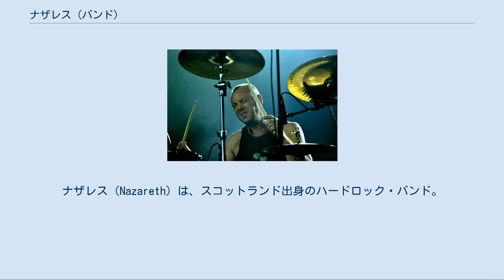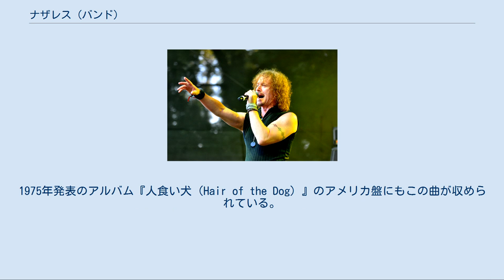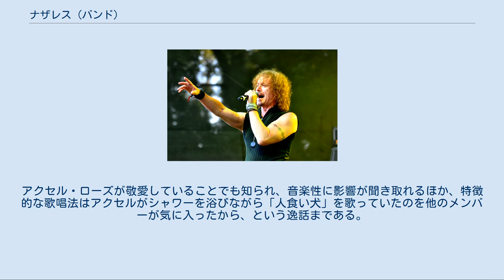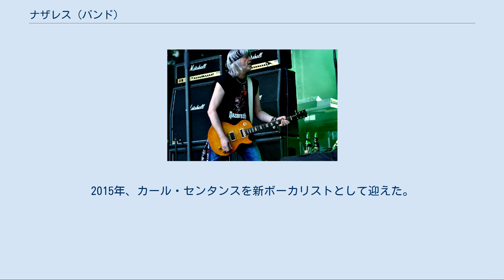ナザレス (バンド)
スコットランドのハードロック・バンド
スコットランドのヘヴィメタル・バンド
ナザレス（Nazareth）は、スコットランド出身のハードロック・バンド。
 HR/HMの創生に貢献したブリティッシュ・ロックグループの一つとして、50年以上の長い活動歴を誇る。
 オリジナル・ラインナップ - USA.サウスベンド公演 (1976年6月) 1968年にダンファームリンで結成。
1971年に『ナザレス』でアルバム・デビュー。
 ディープ・パープルの前座を務めた際、パープルのメンバーから実力を評価され、1973年発表のアルバム『ラザマナズ』ではロジャー・グローヴァーがプロデュースを担当した。
このアルバムでバンドの基礎を固めると同時に、イギリスのみならずアメリカでも評価を上げる。
シングルカットされた「ブロークン・ダウン・エンジェル」は全英シングルチャートの9位を記録。
同年9月、ジョニ・ミッチェルのカバーである「ディス・フライト・トゥナイト」をシングルとして発表。
同曲は西ドイツで1位、オーストリアで2位を記録した。
 1974年にシングル化されたバラードで、エヴァリー・ブラザーズのカバーである「ラヴ・ハーツ」は最大のヒット曲となり、アメリカでゴールドディスクを獲得。
1975年発表のアルバム『人食い犬（Hair of the Dog）』のアメリカ盤にもこの曲が収められている。
これによってブリティッシュ・ハードロックの中堅としての地位を確実にした。
 その後は爆発的なヒットこそないものの堅実に活動を続け、2018年現在で24枚のスタジオ・アルバムを発表した。
 正統派のロックンロールやバラードを得意にしているが、マッカファーティーのハイトーンかつパワフルなボーカルがバンドに唯一無二の個性を与えている。
最初期のヒット曲「バッド・バッド・ボーイ（Bad Bad Boy）」（1973年のシングル）にその特徴がよく現れている。
 バンド名がザ・バンドの曲「ザ・ウェイト」の歌詞から採られたこと、エヴァリー・ブラザーズやボブ・ディラン、（ブレイクする前に）リトル・フィートといった多彩なナンバーをカヴァーしていることからも分かる通りイギリスのハードロック勢の中でも、アメリカン・ロックへの志向が強く、実際に本国以上にアメリカでの名声・知名度が高い。
アクセル・ローズが敬愛していることでも知られ、音楽性に影響が聞き取れるほか、特徴的な歌唱法はアクセルがシャワーを浴びながら「人食い犬」を歌っていたのを他のメンバーが気に入ったから、という逸話まである。
 1979年から2年間はティア・ガスやセンセーショナル・アレックス・ハーヴェイ・バンドに所属していたギタリスト、ザル・クレミンソンが追加加入していた。
また1999年にスウィートが急死したため、ピートの息子であるリー・アグニューが参加している。
2013年、ダン・マッカファーティーが健康上の問題により脱退。
スコットランド人シンガー、リントン・オズボーンを迎えるが、病気により一年足らずで脱退。
2015年、カール・センタンスを新ボーカリストとして迎えた。
2017年時点で、オリジナル・メンバーはピート・アグニューのみ在籍。